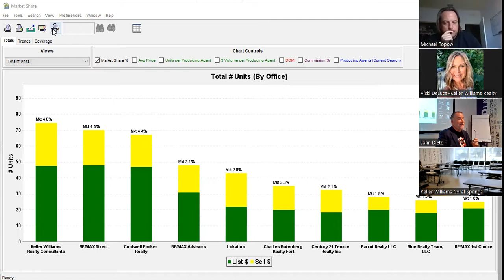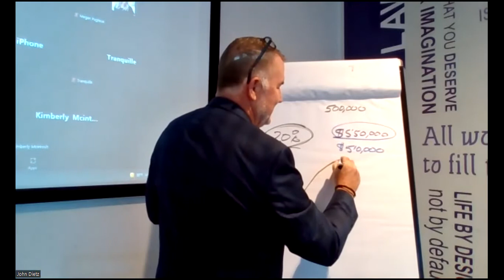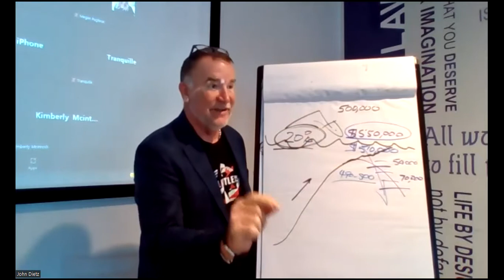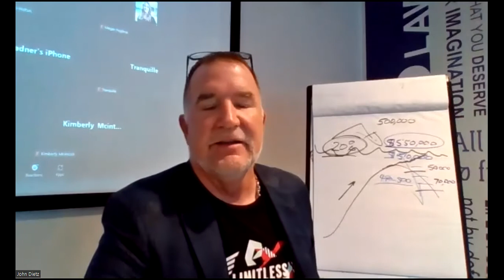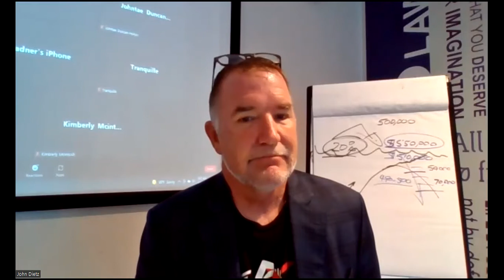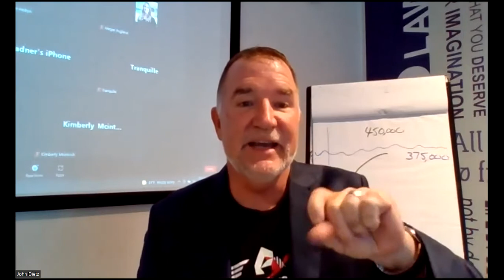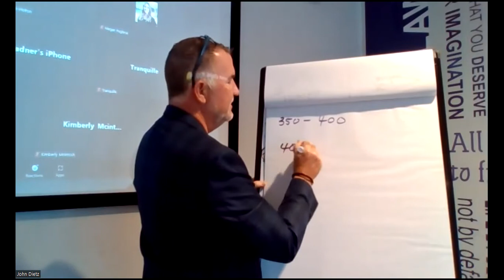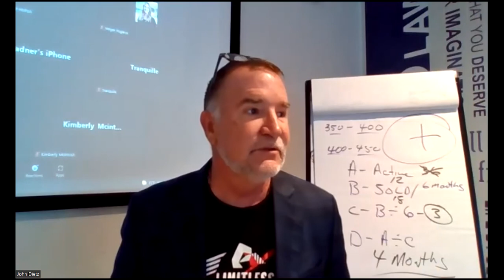Learn How To Become The "Local Economist Of Choice" To Take More Seller Listings